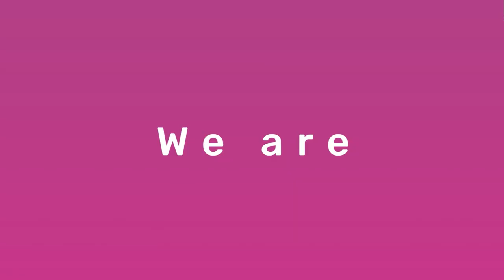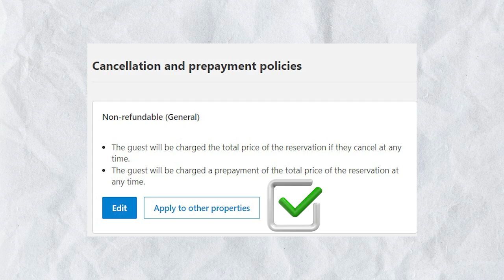How to Reduce No Shows in Booking com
Struggling with no-shows on Booking.com? Discover how to reduce them and ensure your guests show up.

For all your Hotel related problems Hospitality Minds in the one & only solution.